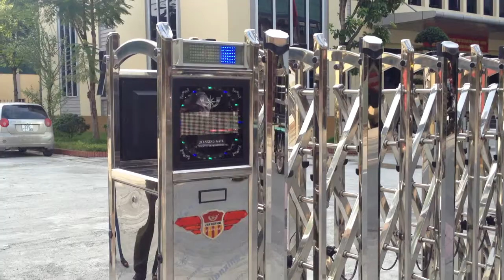Cổng xếp, cổng tự động, cổng xếp inox, cổng đện - Mr Tuyến - 0917 83 80 80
Di động: 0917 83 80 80

Trân trọng!